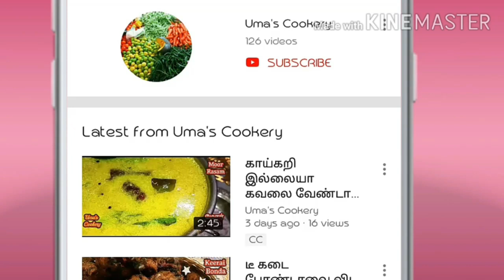20 நிமிஷம் இருந்தா போதும் காலை நேரத்துல சூப்பரான Breakfast ரெடி I Toor dal idly in tamil I Idly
How to make thuvaram paruppu idly in tamil

Ingredients

Ingredients for Small onion kaara chutney